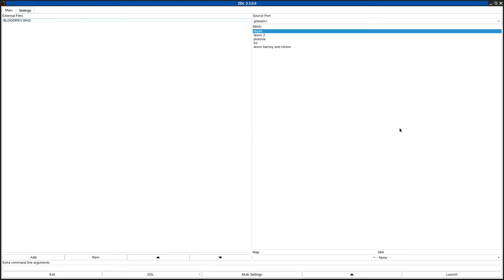DOOM 1 - BLOODREV.WAD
called "Blood's Revenge" in the /idgames FTP.
created by Jason Dyer on November 19th, 1994.
from the .txt file included with the WAD:
"A normal wad with 2 levels, with no dumb plot."